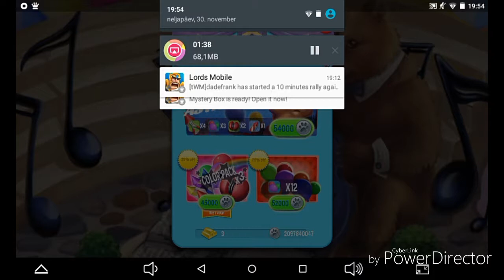Pet Heroes Saga- I Am Hacker?